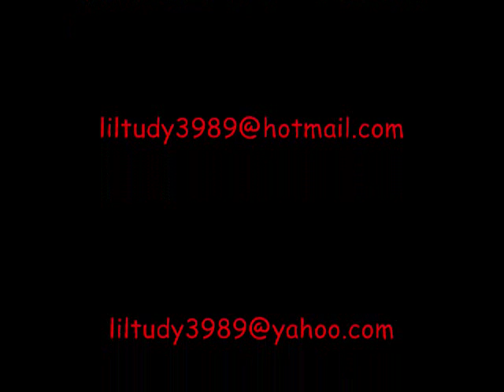BOBBY NARANJO Y DIRECCION MIX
MIX I MADE HOPE U LIKE IT AND LET ME KNO WUT U THINK